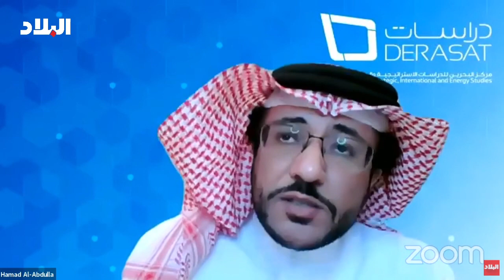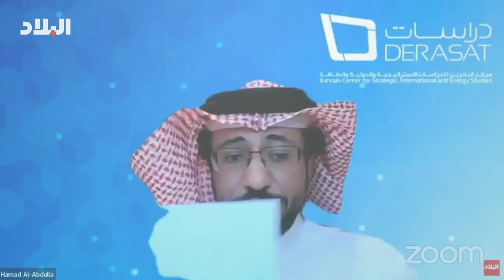المدير التنفيذي لمركز دراسات: مُمارسةِ "الشورى" في إدارةِ شؤون المُجتمعات كانت الخيط الناظم